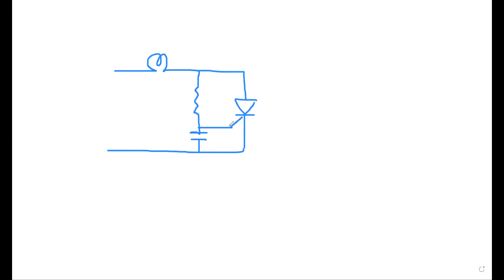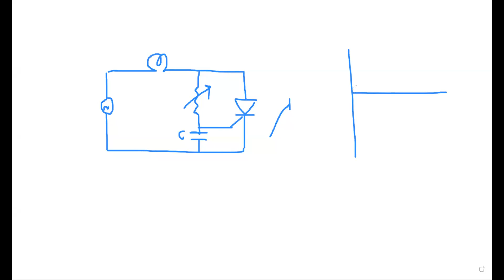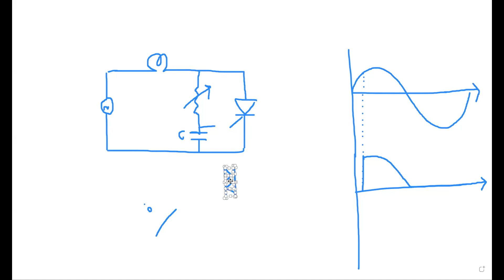Illumination control through SCR